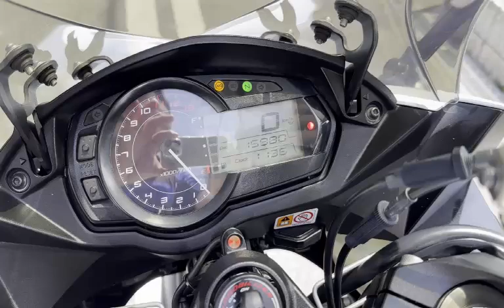ニンジャ 1000 (Z1000SX) ノジマDLCチタン デイトナフェンダレス ETC・USB・LED 2013年 中古車 バイクショップ名:モトファクトリーHOPPER (ホッパー)